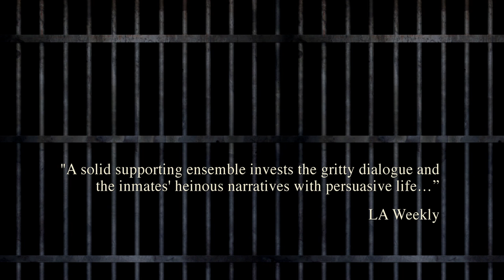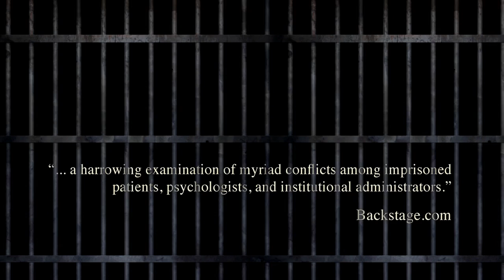Cages Trailer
Powerful new play in Los Angeles written by Leonard Manzella and directed by Jon Lawrence Rivera. Shows are at 'The Matrix Theatre' Fri/Sat 8pm and Sun 4pm June 7th - July 15, 2012